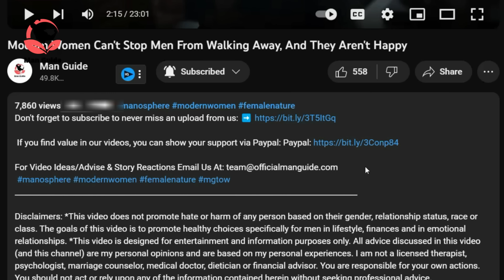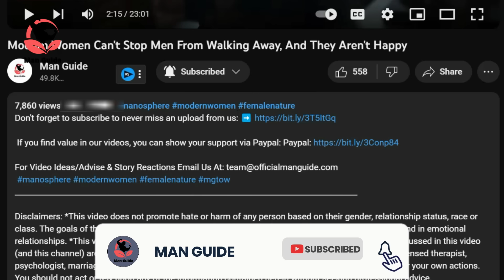Modern Women Are Going INSANE As They STRUGGLE To Be Independent...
Music from Uppbeat (free for Creators!)